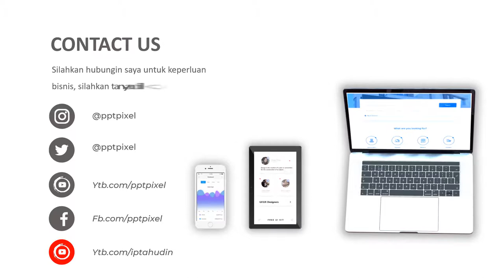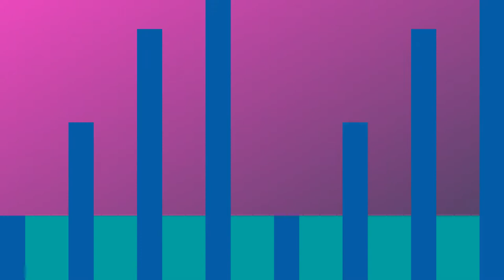Jasa Video Animasi Promosi Bisnis Ubi Ungu, Kue Kering Ubi, Inovasi Usaha Ubi, Lumpia Isi Ubi Ungu,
KUMPULAN CONTOH VIDEO KAMI
2. CONTOH VIDEO FASHION SHOW
5. CONTOH VIDEO PERSONAL BRANDING
7. CONTOH VIDEO COMPANY PROFILE
8. CONTOH VIDEO PROMOSI MASAKAN
9. CONTOH VIDEO IKLAN KENDARAAN
10. CONTOH VIDEO UCAPAN, UNDANGAN